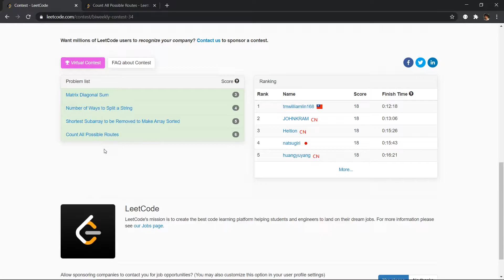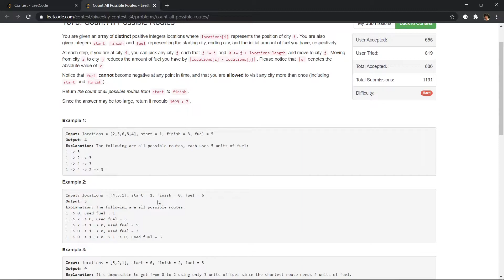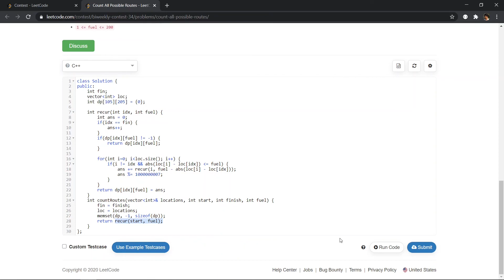1575. Count All Possible Routes | Leetcode Biweekly contest 34 | Dynamic Programming